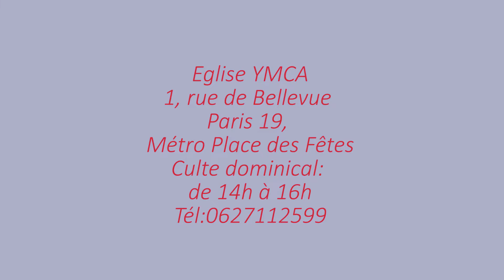FAITES CE QU'il VOUS DIRA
Dans Luc 2:5 il était question d'obéir à ce que le Maître allait dire. Mais s'agissait aussi de la demande d'une femme qui est l'Eglise.

Eglise YMCA (Yahweh, Miséricorde, Chemin d'Allégresse) se situe au n° 1 de la rue Bellevue 75019 Paris, Métro Place des Fêtes.
De 14h à 16h chaque dimanche: le culte dominicale.
Pasteur Guylain MOSOBA, Berger de l'église.